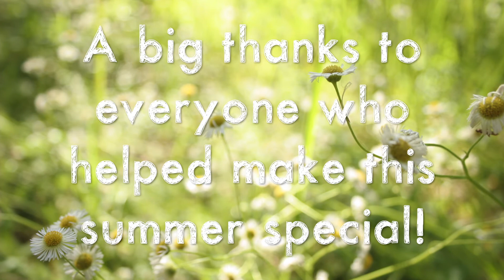Cedarkirk Summer Camp Explorers 2016 Week 4